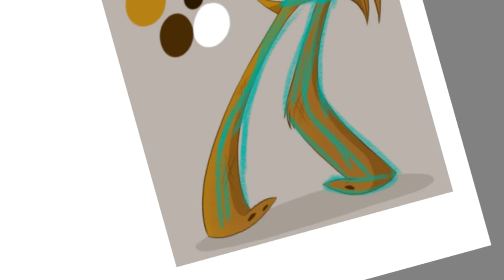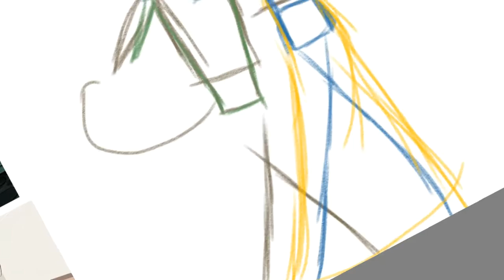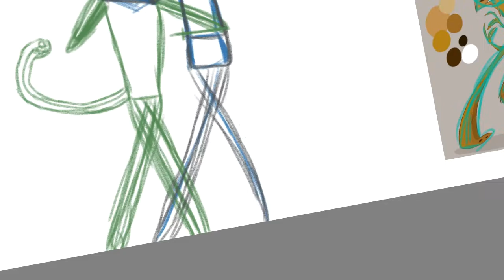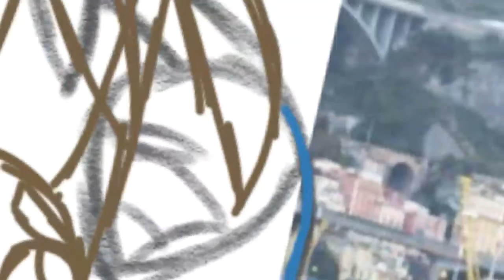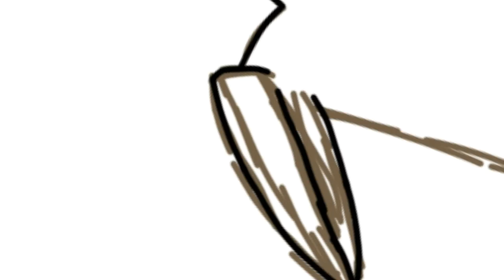Drawing Ballroom dancing and suffering